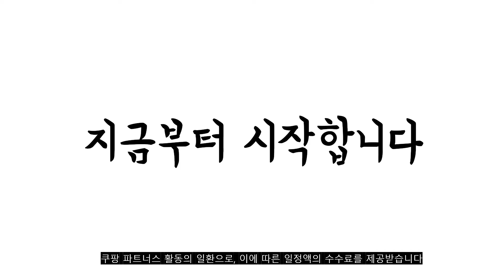광고 2022년 가장인기있는 삼성tv43인치 추천 판매순위 TOP10 가성비 평점 후기 비교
❤️❤️❤️광고 2022년 가장인기있는 삼성tv43인치 추천 판매순위 TOP10❤️❤️❤️
1위. 삼성전자 FHD LED TV, 108cm(43인치), UN43N5000AFXKR, 스탠드형, 방문설치 [409,400원]

2위. 와이드뷰 안드로이드9 4K UHD LED TV, 109cm(43인치), GTWV43UHD-E1, 스탠드형, 자가설치 [299,000원]

3위. 삼성전자 4K QLED TV, KQ43QB60AFXKR, 방문설치, 스탠드형, 108cm(43인치) [690,000원]

4위. 삼성전자 FHD LED TV, 108cm(43인치), UN43N5000AFXKR, 벽걸이형, 방문설치 [460,000원]

5위. 8년AS보장 이스트라 43인치 AU433QLED 안드로이드11 OS탑재 2022년형 퀀텀닷 스마트TV 가성비 중소기업TV, 스탠드형(택배수령) [358,000원]

6위. 디엑스 1등급 43인치TV 109cm 선명한 화질 HDR 4K UHD LED D430XUHD 티비, 자가설치, 벽걸이형 상하 [254,000원]

7위. 삼성전자 FHD LED TV, 108cm(43인치), UN43N5020AFXKR, 스탠드형, 자가설치 [387,000원]

8위. 삼성 43인치 최신형 UHD 4K 스마트 TV 43AU8000 리퍼브 / 에어슬림, 2. 수도권역 벽걸이 +상하브라켓 [579,000원]

9위. 디엑스 1등급 43인치TV 109cm 선명한 화질 HDR 4K UHD LED D430XUHD 티비, 방문설치, 벽걸이형 상하 [324,000원]

10위. #[에너지소비효율 1등급] 삼성 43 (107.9cm) 비즈니스 UHD 4K TV 기사님 방문 전국 무료 설치, 수거요청, 스탠드형   [479,000원]